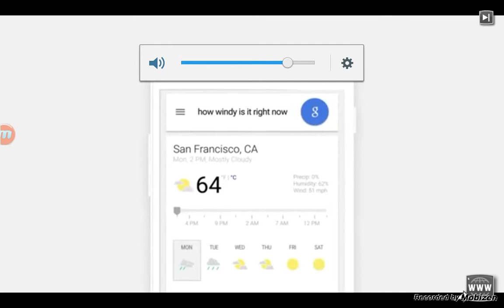Angry birds Star wars 2 let's play -1- naboo